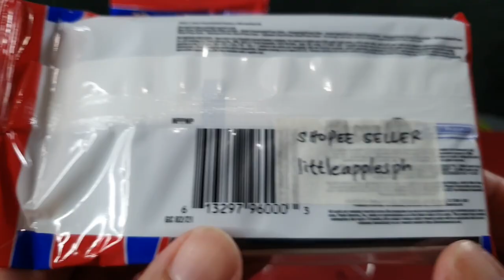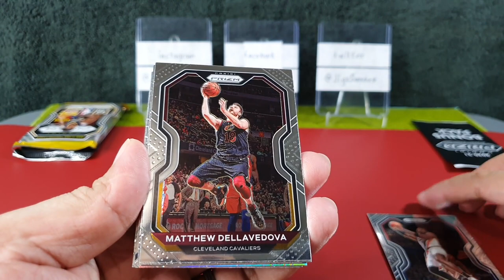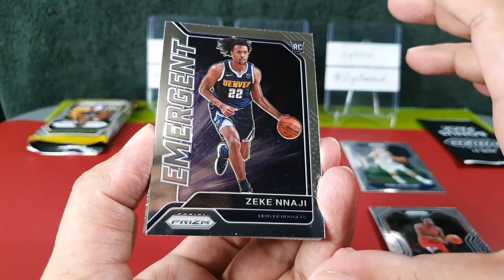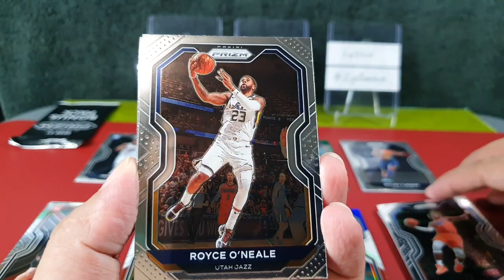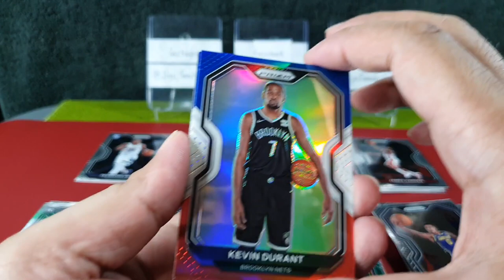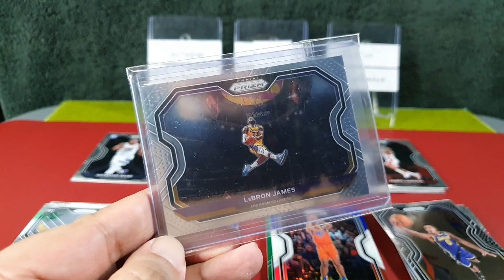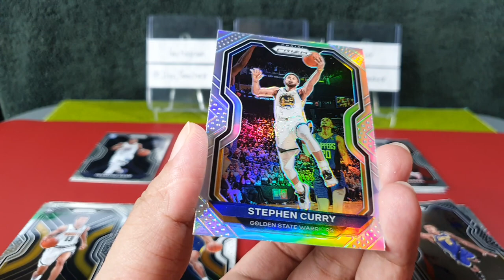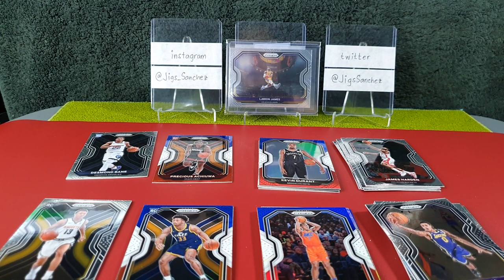VLOG#62 No Pressure! Finding Lebron Kobe Tribute Dunk part 2 of x (x2) 20-21 Panini Prizm Cello Pack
Yoyoyo! Welcome back! Lets find us some Tyrese Haliburton, Desmond Bane, LaMelo Ball and Anthony Edwards (AntMan). We will be opening this 2020-21 Panini Prizm Basketball Cello Fat Packs and see the rookies we can pull.